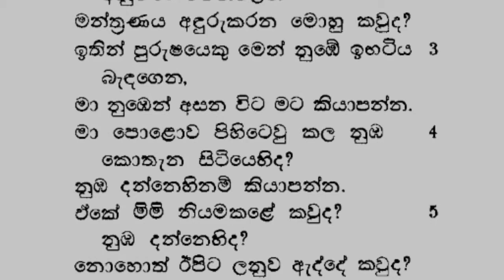25.10.2015 Ragama Calvary Church